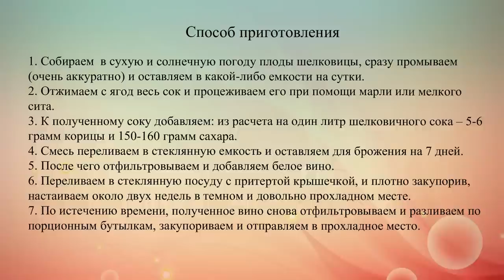Домашнее вино из черной шелковицы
Если ты любишь необычные и вкусные алкогольные напитки, думаем, рецепт домашнего вина из шелковицы придется тебе по душе. Приготовить его более чем просто, а вот непревзойденный и восхитительный вкус и аромат порадует и тебя и гостей.